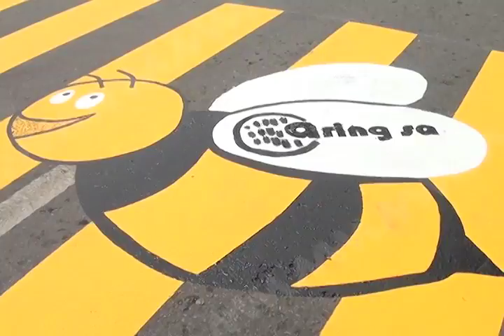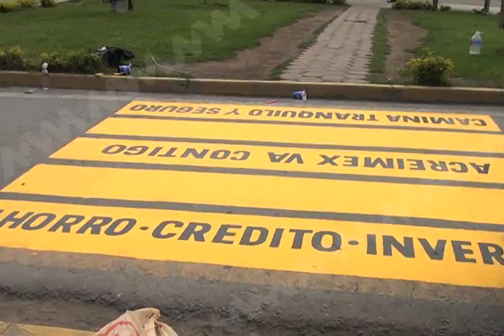Inicia “Zebratón 2016”, busca mejorar la vialidad. Mvm Televisión.